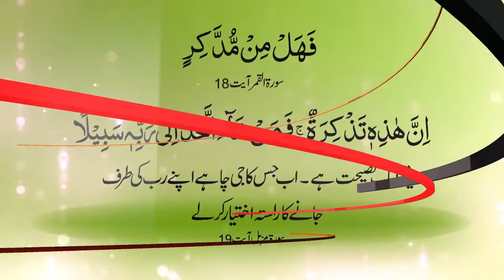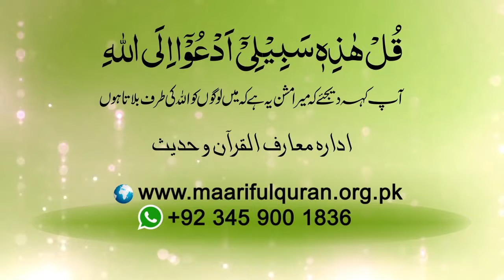سچائی کا مفہوم (Sachaii Ka Mafhoom)